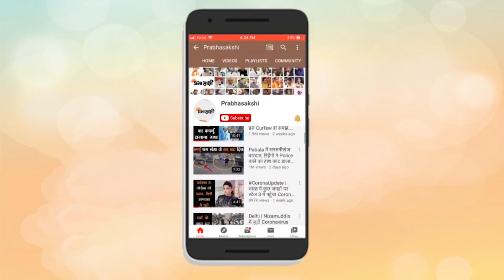Yogi Govt की उपलब्धियों को जन-जन तक पहुंचाने के लिए BJYM ने कसी कमर।UP Polls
उत्तर प्रदेश विधानसभा (UP Assembly) के चुनाव को लेकर भारतीय जनता पार्टी के कार्यकर्ताओं में काफी उत्साह देखने को मिल रहा है वहीं दूसरी तरफ भारतीय जनता पार्टी गोरखपुर (BJP Gorakhpur) महानगर तथा जिला स्तरीय इकाइयों के कार्यकर्ताओं ने नए नए तरीके से बैठकें भी करना शुरू कर दी हैं। इसी के क्रम में भारतीय जनता पार्टी युवा मोर्चा (BJYM) की तैयारी बैठक गोरखपुर स्थित क्षेत्रीय कार्यालय पर हुई जिस के संबंध में क्षेत्रीय अध्यक्ष डॉ धर्मेंद्र सिंह ने बातचीत करते हुए कहा कि इससे पूर्व में उनके द्वारा पार्षदों, पूर्व सैनिकों तथा अन्य शाखाओं के कार्यकर्ताओं की बैठक ली गई थी जिसके निमित्त आज भारतीय जनता पार्टी युवा मोर्चा के कार्यकर्ताओं की बैठक ली जा रही है जिसका संबंध आगामी विधानसभा 2022 के चुनाव से संबंधित होगा। उन्होंने कहा कि उत्तर प्रदेश सरकार की उपलब्धियों को जन जन तक पहुंचाने के लिए युवा मोर्चा का कार्यकर्ता अन्य युवाओं को जोड़कर एक टोली बनाकर बूथ स्तर तक, मंडल स्तर तक तथा महानगर के हर क्षेत्र में भ्रमण करेगा तथा योगी सरकार की उपलब्धियों को गिनाने का कार्य करेगा। उन्होंने कहा कि हमारी उपलब्धि ही हमारी पहचान है जिससे हमें निश्चित तौर पर भारी बहुमत स्वरूप जनता का प्यार भी मिलेगा। अतः आगामी चुनाव में भारतीय जनता पार्टी योगी आदित्यनाथ के नेतृत्व में सरकार बनाएगी।

परिचय:- 00:29
डॉ धर्मेंद्र सिंह से खास बातचीत:- 00:30 - 01:15
क्लोजिंग:- -1:17